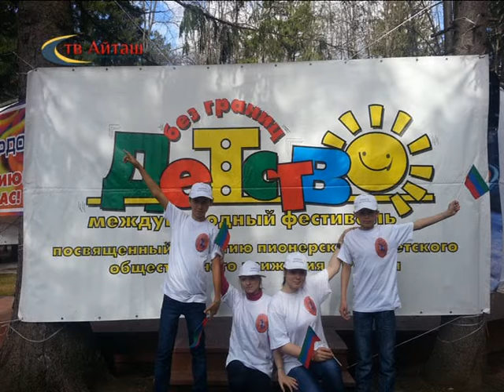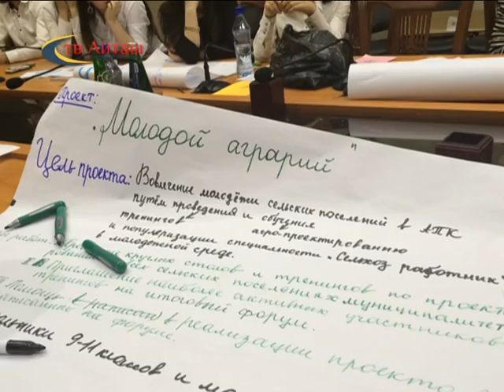новости отдела по ФК, спорта, молодежной политики и туризма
новости отдела по ФК, спорта, молодежной политики и туризма, Хасавюртовский район